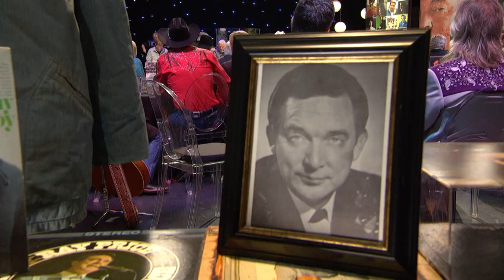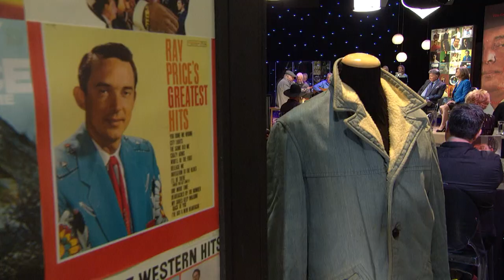ROY CLARK talks about Ray Price and sings one of his songs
Roy knew Ray well, and they spent lots of time on the road together.